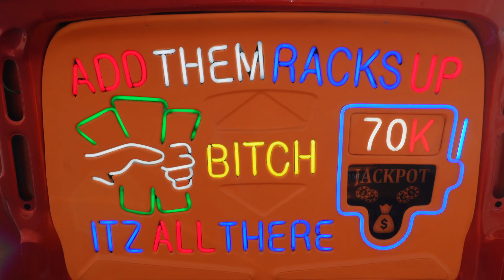Houston Slab Holiday | Trunk Beating Contest & Mini Concert with Top Houston Artists